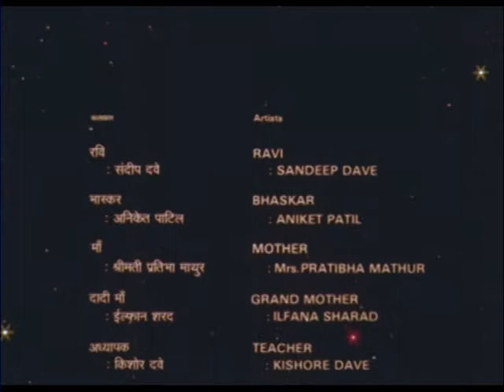The universe : Episode no. 1 (credits information)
Episode 1 of the serial 'Brahmand' directed by R. Vasudevan, Concept and Script - Jayant Vishnu Narlikar